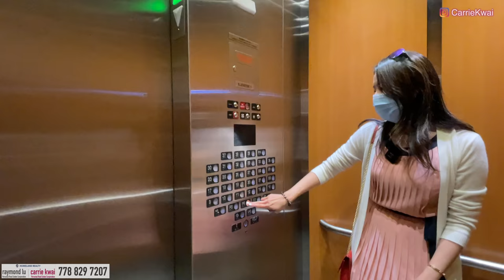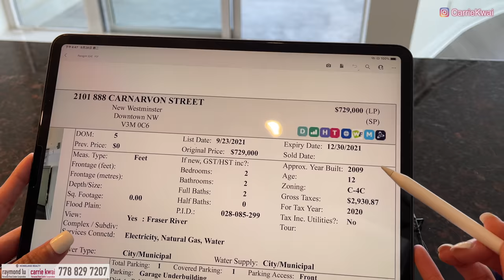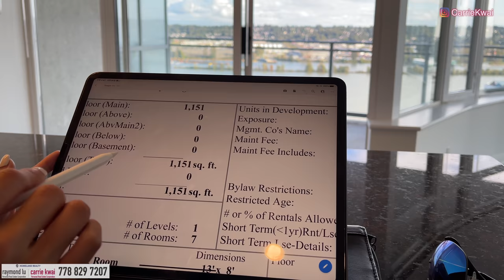【温哥華地產】New Westminster巿中心｜兩房兩廁Condo｜室內1,151呎｜150度河景｜天車上蓋｜$729,000加幣｜新掛牌｜中文字幕 4K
今日我們去看一間New Westminster巿中心的一個Condo。Skytrain站上蓋，樓下有超巿，食肆和各類商鋪，市區配套便利。

年份：2009年建成
地區：Downtown, New Westminster
地址：2101 888 Carnarvon St
樓盤名稱：Marinus
室內面積：1,151 sf｜2 Bed + 2 Bath
1車位 + 儲物室
價錢：$ 729,000 CAD
每月管理費：$ 528 CAD
地稅：$2,931/ 年
東南朝向

Listing agent: Raymond Lu PREC

微信：carriekwai
所屬地產公司：HomeLand Realty